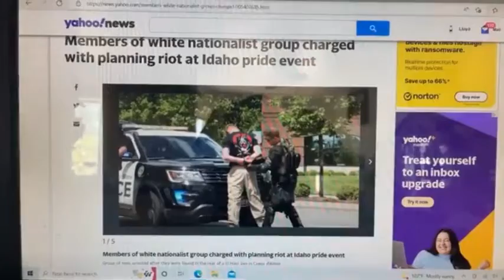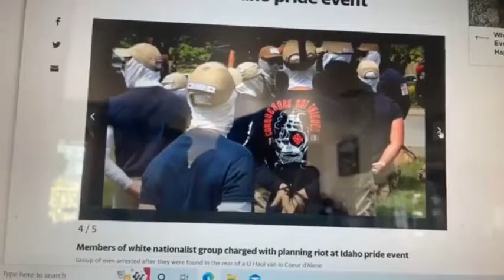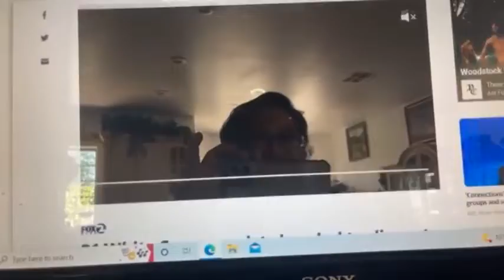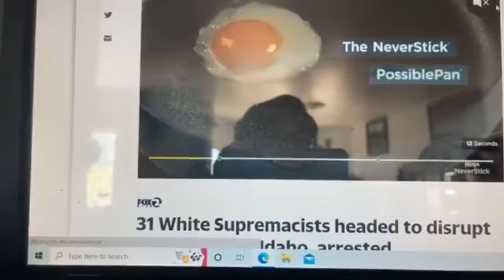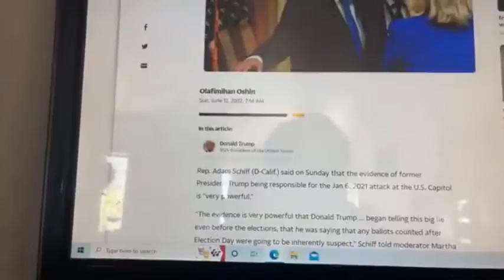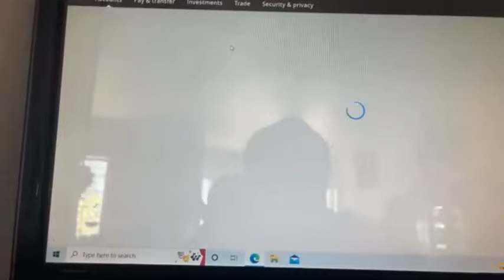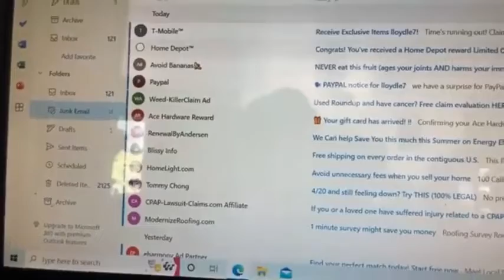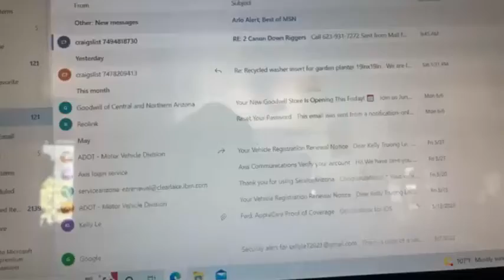Việt kiều Mỹ Lợi Minh "Nhân quyền, tự do, dân chủ ở Mỹ chỉ là cái bề mặt thôi"